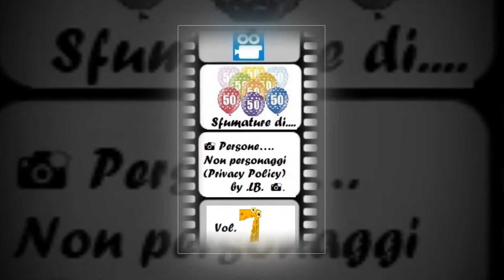50 Sfumature di…📸 Persone…. Non personaggi ….(Privacy Policy) by .LB. (Vol. 7) 📸.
Raramente inquadro delle persone nelle mie foto, specialmente per non incorrere nella violazione della Legge sulla Privacy… Certe volte però il caso vuole che alcune persone, inavvertitamente “...Entrino di soppiatto...” nella foto: spero  di non aver “violato” la loro Privacy.
(P.S. Ho incluso solo le foto in cui le persone non sono perfettamente riconoscibili se non ad ingrandimenti estremi – Se non riuscite a capire dove sono le/a persone/a nella foto...chiedetelo mandando minuto e secondo del filmato…. Vi dirò dove si nascondono!).

…. Le “Sfumature” delle mie foto pubblicate sui vari Gruppi FB tematici di fotografia e/o locali, raccolte in un unico filmato.
Le foto sono state fatte, da me,  nei seguenti Comuni della Provincia di Imperia:

Sanremo:    (Frazione di Bussana Vecchia – “La Casaccia”, Centro Storico “La Pigna” – Porta si Santo Stefano – Piazza Cassini, Via Palma, - Frazione Poggio – Giardini Giovanni Marsaglia con “Gruppo WhatsApp dal vivo”, Frazione San Giacomo – “Circolo Golf degli Ulivi”, Solettone di Piazza Colombo “Il Pino” (in realtà è un’Araucaria, ma il detto popolare è…. “Ci vediamo sotto IL PINO!!!),  Baia “Il Cubo” – Strada TrePonti (surfing), Portovecchio, Baia di Portosole, Lungomare “Italo Calvino”);

Triora:     (Piazza Beato Tommaso Reggio, Vicolo Ciotto);

Imperia:    (Quartiere Parasio visto da Borgo Prino, Manife, stazione “Vele d’Epoca ed. 2022”);

Ceriana:   (Centro Storico - Via Roma);

Molini di Triora:   (Frazione Corte – Via San Tommaso);

Perinaldo:   (Piazza E.Croesi, Via G.D.Cassini,  Via Matteotti, Via Visitazione, Via Maraldi);

Bajardo:   (“Brigitta seduta sulla fontana” - Piazza De Sonnaz, Chiesa di San Nicolò – Piazza Parrocchiale);

Dolceacqua:   (Ponte Nuovo e Castello Doria su sfondo, Via al Castello, Via Barberis Colomba);

Airole:     (Chiesa SS. Filippo e Giacomo (Sec. XiX°));

Taggia:     (Centro Storico – Salita San Francesco – Interno Convento dei Cappuccini, Via San Dalmazzo vista da Porta del Colletto, Piazza S.S.Trinità, Piazza Carlo Luigi Farini -  Frazione Arma – Pista Ciclo-Pedonale “Area24” – Ponte sul Fiume Argentina”);

Vessalico:    (Il Ponte sul Fiume Arroscia);

Ospedaletti:     (Galleria pista CicloPedonale “Area24” – Ultimi 2 Km. Pian di Poma – Ospedaletti);

Ventimiglia: (Centro Storico di “Ventimiglia Alta” – “Il Corsaro Nero” – Borgo del Forte);

Apricale:    (Piazza Vitt. Emanuele II°);

San Biagio della Cima:   (Via Annunziata);

Vallecrosia:   (Baia di Vallecrosia da Via G.Marconi (Surf));

Bordighera:   (tramonto sul Lungomare “Argentina”);

…. E fuori Provincia di Imperia:

- Toirano (SV):  (Via Giuseppe Polla).

Le precedenti puntate di “ 📸50 Sfumature di… Persone…. Non personaggi ….Privacy Policy by .LB. 📸” a questo